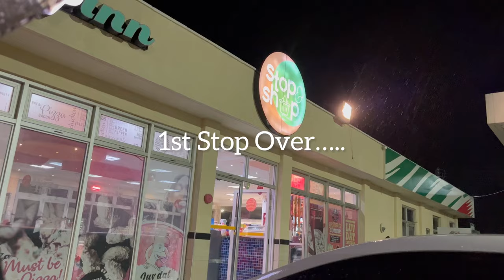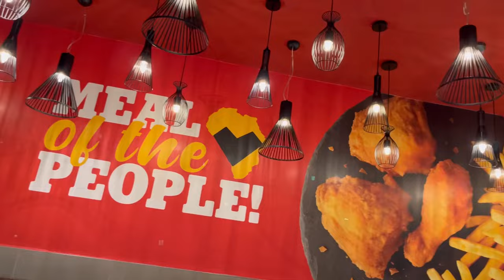VLOG❤️| Starting a New Business, Road Trip, Unboxing new Bags, Good News & more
VLOG❤️| Road Trip, Unboxing new Bags, Good News; Starting a New Business & more